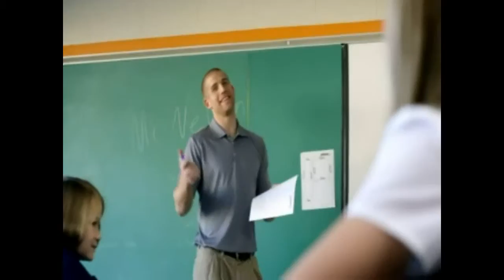Madden ’16 | Green Bay Packers Franchise | Packer Talk | Breaking News!